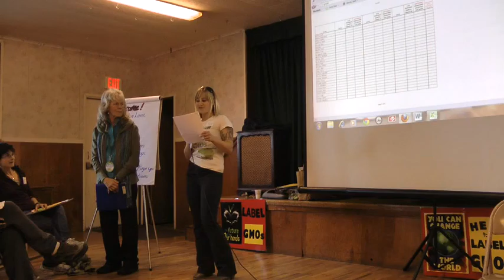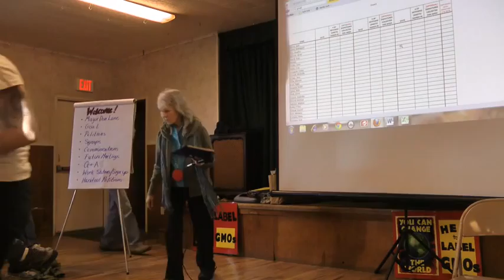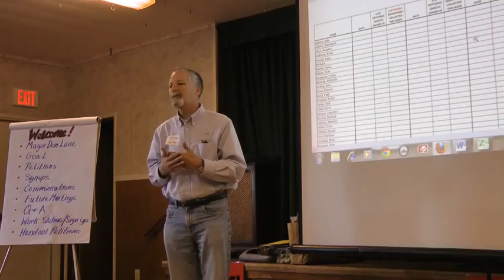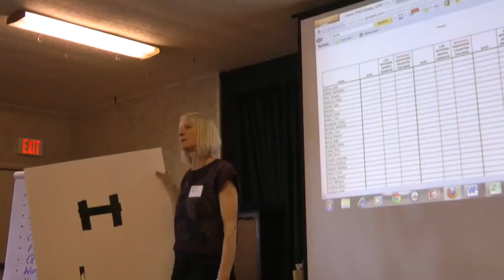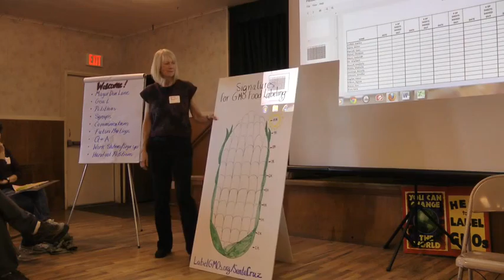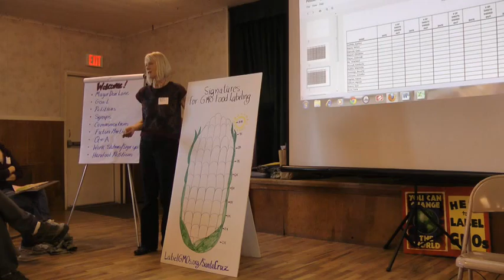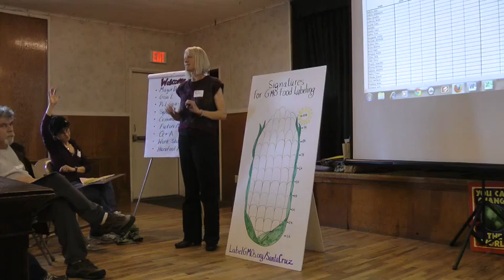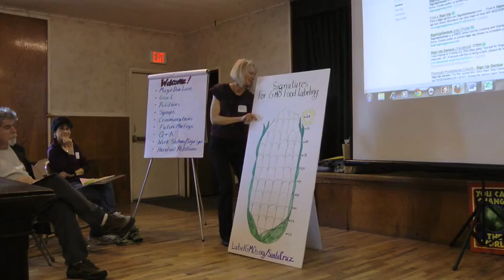GMO Free Santa Cruz Launches the Ballot Initiative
GMO Free Santa Cruz, a local group concerned that genetically modified foods should be labeled, launches a ballot initiative for November 2012 to compel food manufacturers to inform consumers of ingredients containing GMO foods. This will provide a choice to consumers who do not wish to consume these foods.